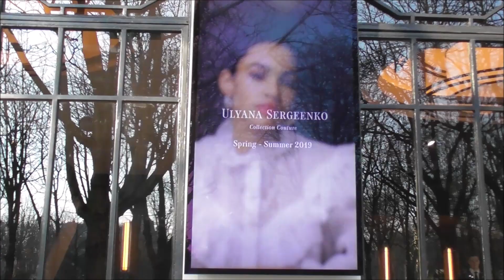Anna Andres Анна Андрес @ Paris 21 january 2019 Fashion Week show Ulyana Sergeenko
Anna Andres Анна Андрес @ Paris 21 january 2019 Fashion Week show Ulyana Sergeenko / janvier